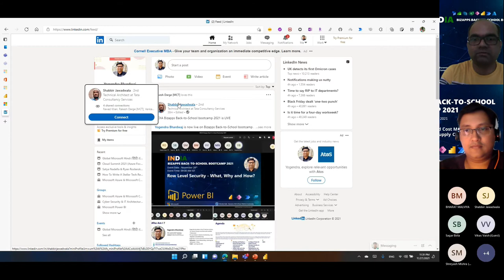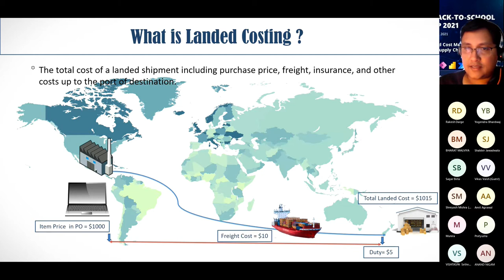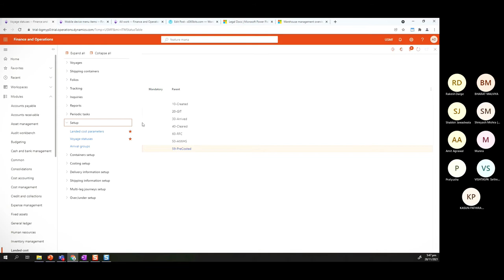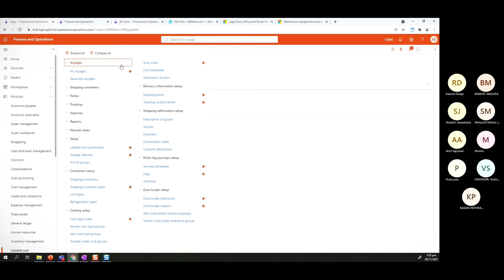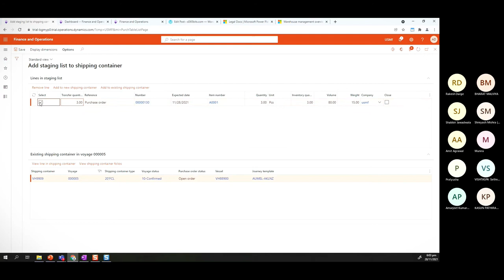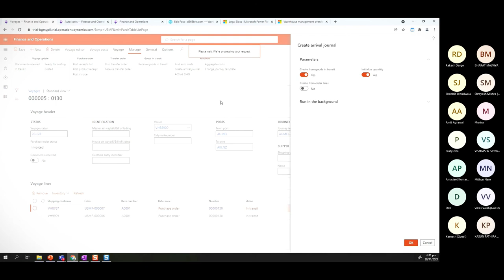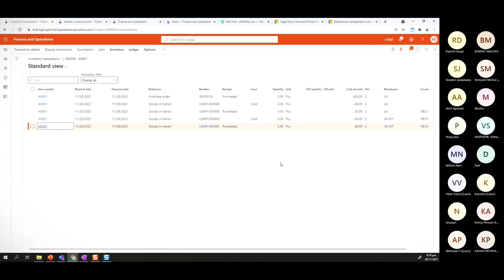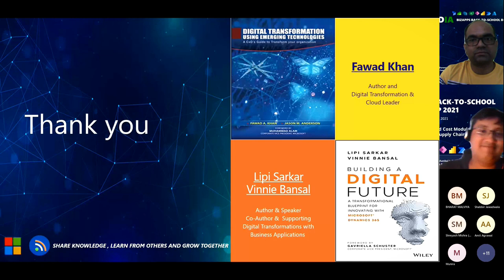Learn Landed Cost Module in Dynamics 365 Supply Chain Management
In this video, you will learn the Landed cost module functionality of Dynamics 365 Supply Chain Management.